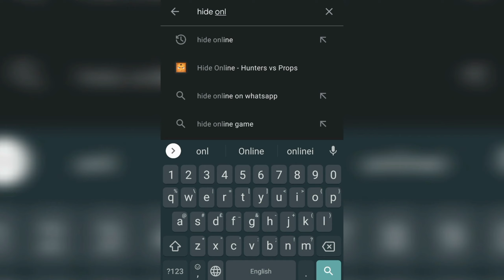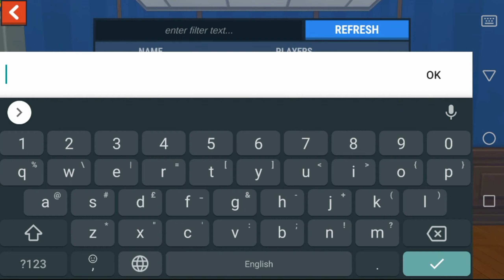EASTER EVENT IN HIDE ONLINE! IS THE HANGAR 2.0 ALREADY IN THE GAME? Update [4.6.0] - Hide Online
Easter event in Hide Online! Updated Hangar, Hangar 2.0
Every amount sent here will go only to the promotion of the channel and nothing else.
Music from this video:
Il barone rosso (from "La Bellissima Estate")
Sub Urban - Freak
Vosai - Love Of My Life
Jincheng Jang - Oneself
Previous video:
News from developer, memes about Hide Online and so on. Follow!
Chapters:
0:00 Updating
0:38 Main Menu
1:33 Hangar 2
6:50 Ending
7:27 Outro